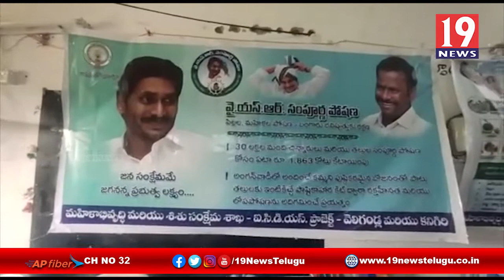ఆసరా చెక్కుల పంపిణీలో పాల్గొన్న కనిగిరి ఎమ్మెల్యే -ప్రకాశం జిల్లా